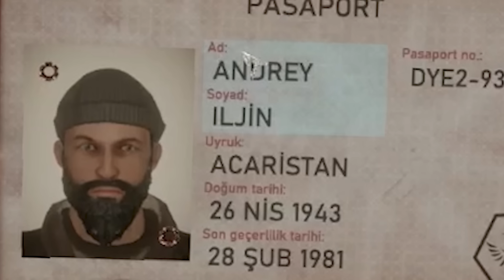SUÇLULARIN DİZLERİNİ TİTRETEN BİR POLİS ! | CONTRABAND POLICE | BÖLÜM 1